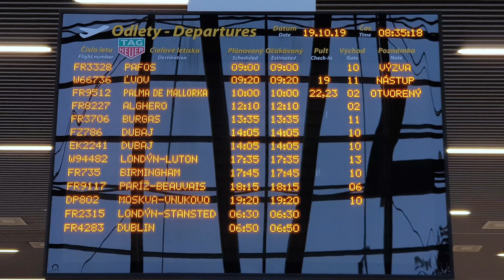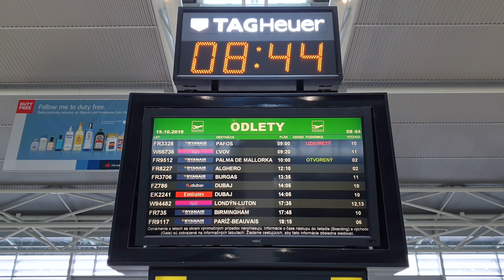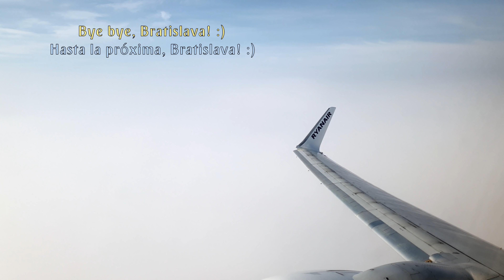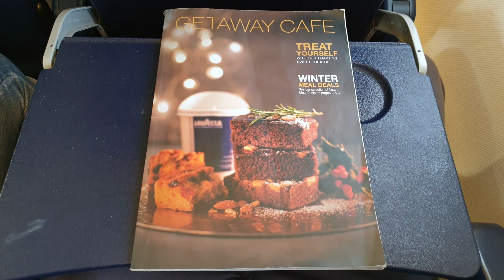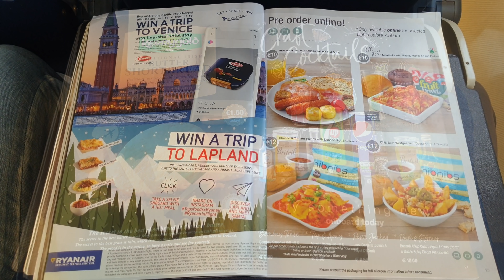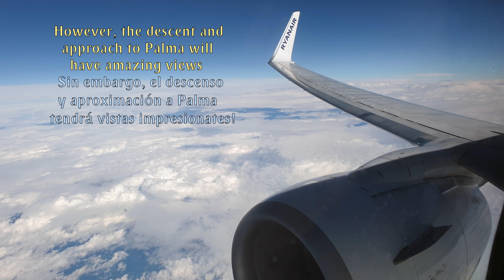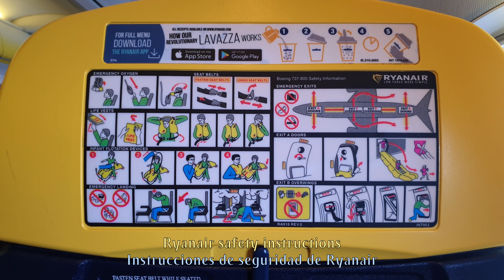TRIP REPORT | RYANAIR | Amazing Mallorca! ツ | Bratislava to Mallorca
Ryanair trip report from the last flight of the route until the next summer season from Bratislava to Mallorca. However, we won't see any other Ryanair plane on this route, and for sure not by a Boeing 737, since it will be operated by Laudamotion.

This was a comfortable Ryanair flight on a foggy day in Bratislava, cloudy over almost all Europe and really sunny in Mallorca and Balearic Islands in general.

On this Ryanair Trip Report, you'll be able to see in detail Bratislava airport, some nice views over Slovenia, Italy and the Mediterranean, as well as an amazing approach over Menorca and Mallorca.

Have you flown already with Ryanair? Which route? How was the experience? Read you in the comments!

FLIGHT INFORMATION:

· Airline: RYANAIR
· Airplane: Boeing 737-800 winglets
· Flight number: RYR9512 - FR9512
· AIRPORTS:
- Departure: Bratislava (BTS - LZIB)
- Arrival: Palma de Mallorca (PMI - LEPA)
· Departure Gate: 02
· Seat: 7F
· Registration: EI-EMK

- Alive by Ikson.